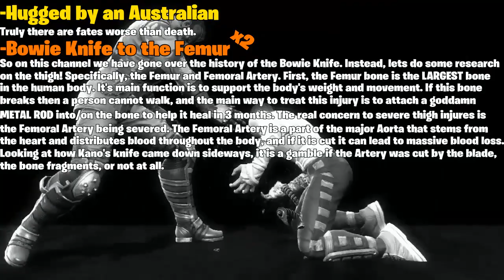Could A Real Person Survive: Kano's X-Ray Attack? (Mortal Kombat 9)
This is a knife!

Could A Real Person Survive is a web series on YouTube I made to look at the flashy super moves of fighting games and other stuff under a slightly critical and comedic sense. For this Mortal Kombat 9 series, we are looking at the X-Ray moves the Kombatants use on each other, or more specifically: on Johnny Cage.

Green = Almost no injury
Yellow = Mild and lasting injury
Orange = Serious and life threatening injury
Red = Almost certain death

*There is the mulligan that there is an imagined medical team on stand by right outside of camera shot to treat the wounded.

Song: Mortal Kombat Legacy Theme

Be sure to Like and Subscribe to help out and support the channel, and be sure to turn on notifications so that you don't miss out on weekly videos, live streams, and updates!

Twitter for Updates and Fun: @piqkinobi

Instagram for Pixel Art: 1KidKinobi1